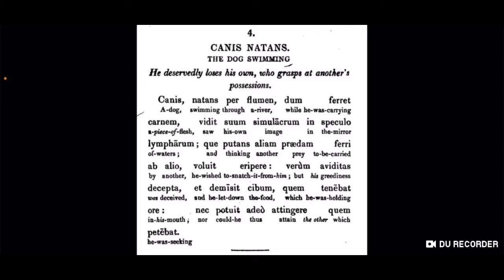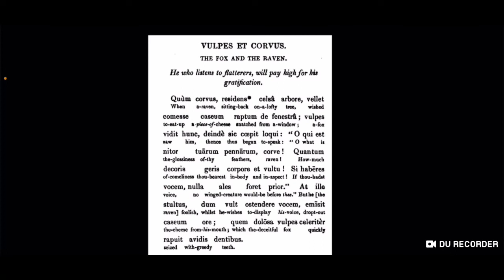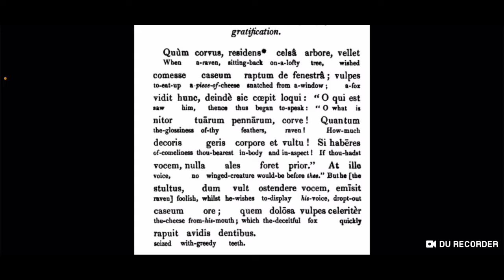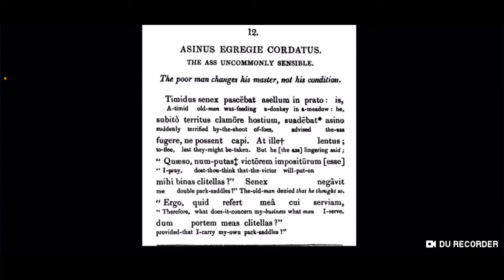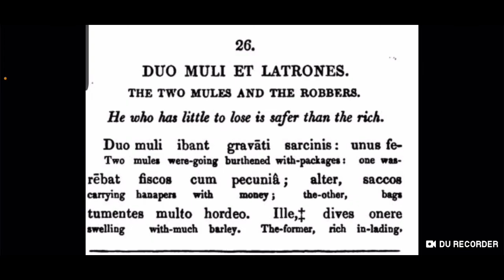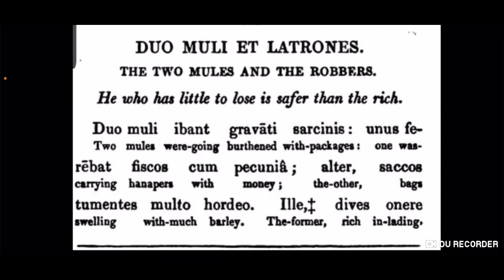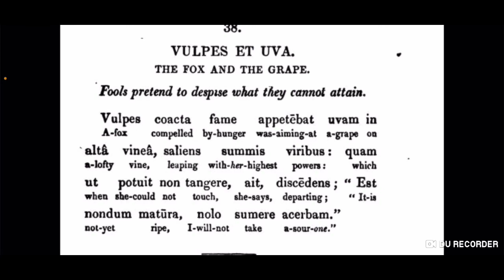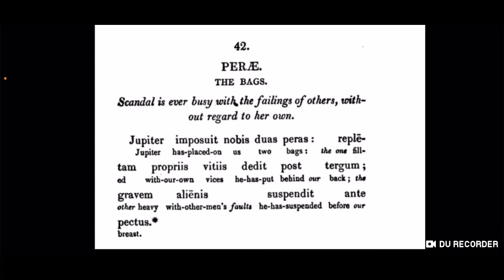30 Mins Latin Drill Bedtime Stories 🌗🌘🌑